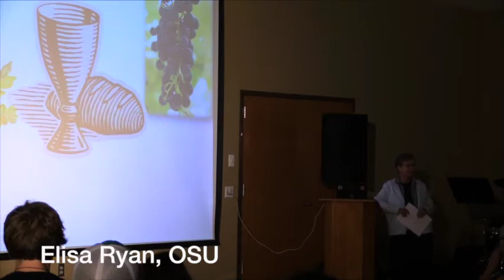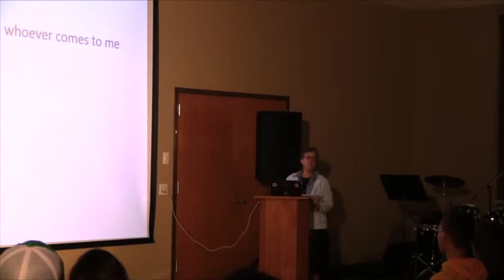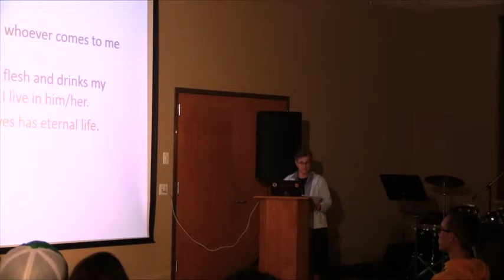The Eucharist at E3